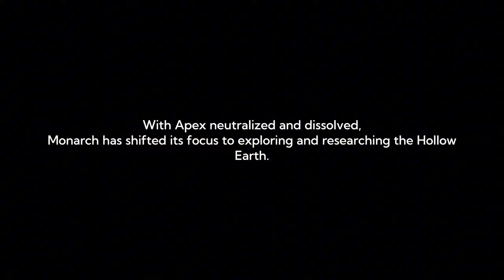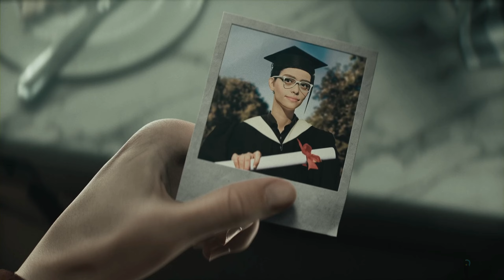This Situation is Crazy | Kong Survivor Instinct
When giant monsters fight, no one’s safe. Embark on a thrilling quest of survival in a city that’s become a battleground for Titans. Use the lethal strength of Kong and other monsters to your own advantage in this official Monsterverse game set shortly after the events of Godzilla vs. Kong.

💲 Wanna Support Me And Help Me Buy New Games ?